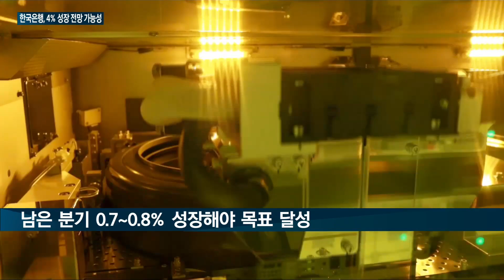[매일경제TV 뉴스] 한은, 27일 금통위서 경제성장률 4%대 상향 조정 가능성 '솔솔'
한국은행이 내일(27일) 경제전망을 발표합니다.

최근 수출액이 급증하는 등 예상 밖의 호조를 보이면서 올해 경제 성장률을 4%로 높여 잡을지 관심이 집중되고 있습니다.